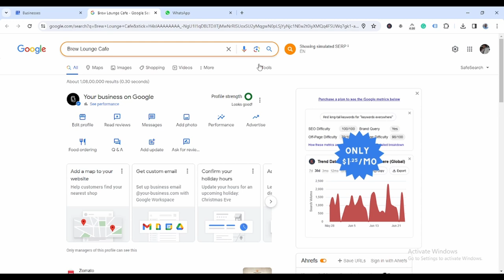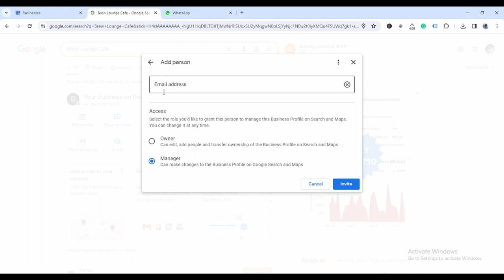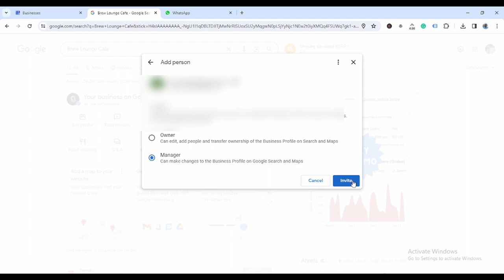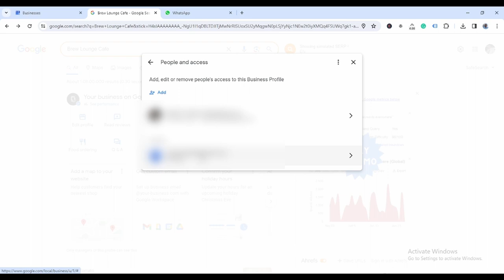Unlocking Google Business Listing Access: A Comprehensive Guide | Digital Manjit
🔓 Ready to take control of your online presence? Discover the ins and outs of Google Business Listing access with our step-by-step guide!

In this video, we break down the essential steps to gain access to your Google Business Listing, ensuring that your business information is accurate, up-to-date, and reaching the right audience.

🚀Key Highlights:

1️⃣ Understanding the Importance: Learn why having access to your Google Business Listing is crucial for online visibility, customer engagement, and reputation management.

2️⃣ Account Verification: Explore the various methods of verifying your ownership of the business on Google, from postcard verification to phone and email options.

3️⃣ Navigating the Google My Business Dashboard: Get a walkthrough of the Google My Business dashboard and discover how to update business hours, add photos, respond to reviews, and more.

4️⃣ Troubleshooting Access Issues: Encounter challenges? We've got you covered with troubleshooting tips and common solutions to ensure a smooth process.

5️⃣ Best Practices for Optimization: Maximize the impact of your Google Business Listing by implementing best practices for optimization, including choosing the right categories, adding relevant keywords, and optimizing your business description.

📌 Whether you're a small local business or a larger enterprise, this guide caters to all levels of expertise. Don't miss out on potential customers – take charge of your Google Business Listing today!

Regards

Manjit Singh